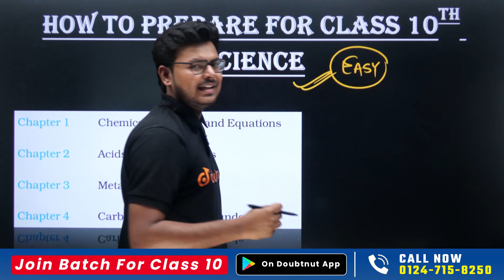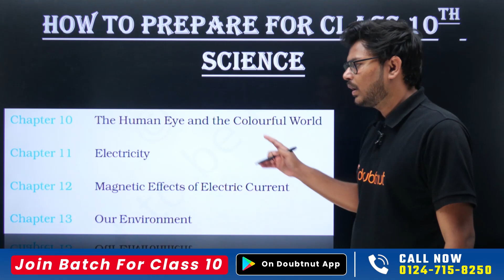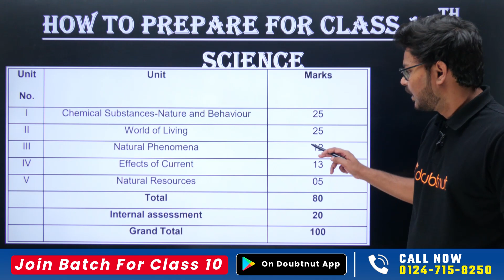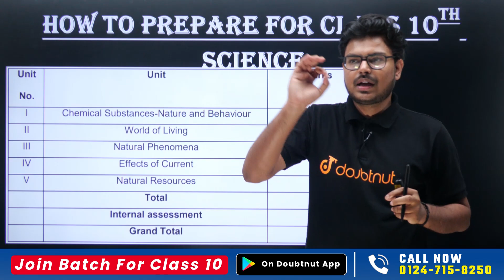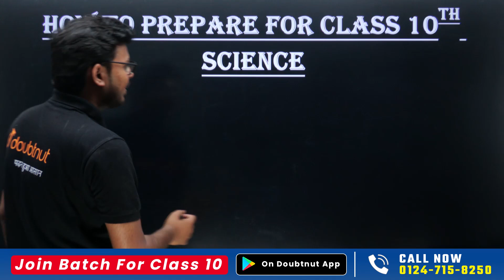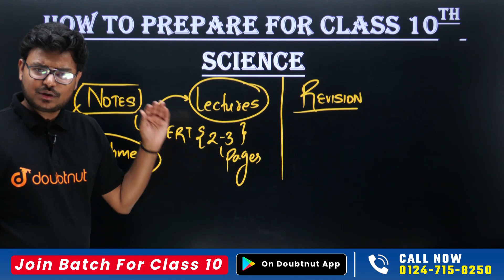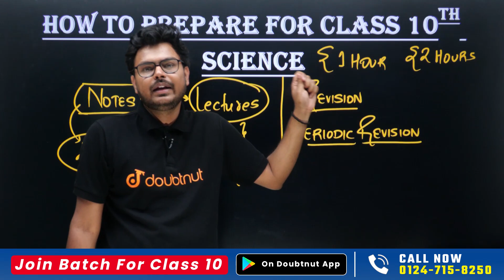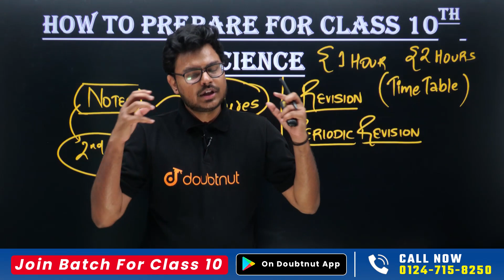How to Prepare for Class 10th Science? | CBSE Board 2023-24 | Syllabus Discussion and Board Strategy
How to Prepare for Class 10th Science? | CBSE Board 2023-24 | Full Syllabus Discussion and Boards Strategy | Vinay Sir Biology | Learn and Fun

how to start studying for class 10 science board exams,
class 10 science 2023 to 2024,
class 10 science 2024 board exam,
class 10 science board exam 2024 preparation,
How to Start Class 10 science Batch 2023 to 2024,
CBSE Batch 2023-24,
class 10 science full year strategy,
class 10 science full year plan,
class 10 science full year preparation plan,
how to score 95 percent in class 10 science,
how to score 98 percent in class 10 science,